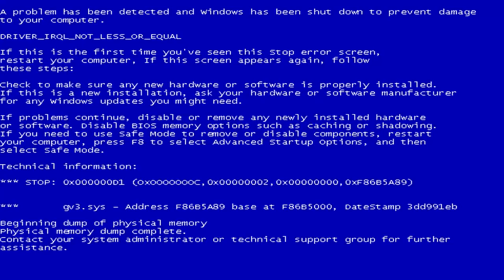This is why I don't make YTPs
BEFORE YOU ASK! The main person in this video is Lockiethehuman, he's a gr8 m8 so go check him out and the guy who clapped and facepalmed in this video is called kazumatheswag
I like sentence mixing but glitchy YTPs are something I'll probably do more often.